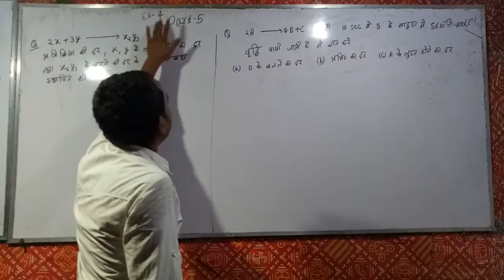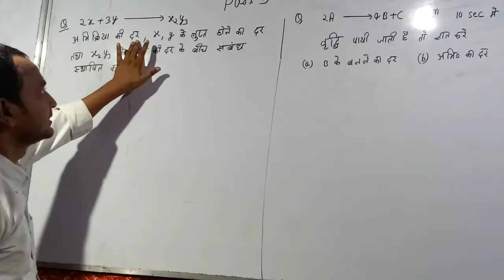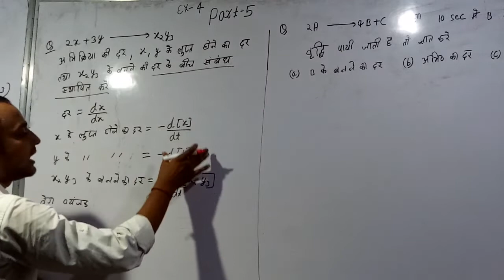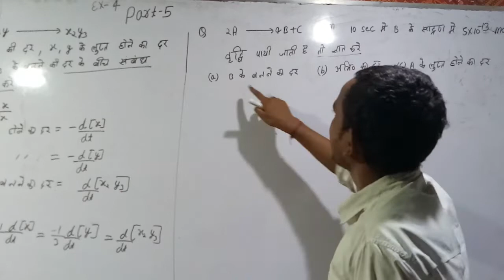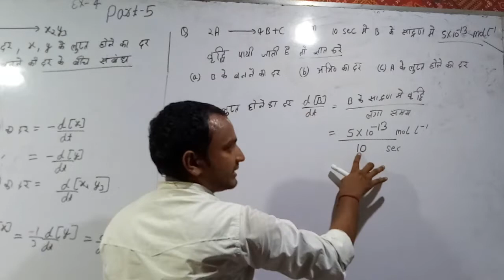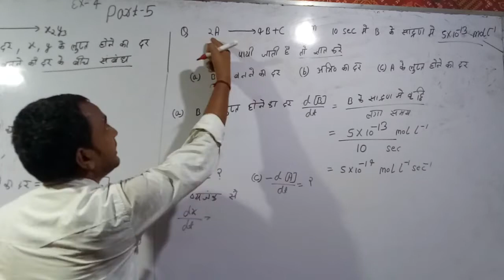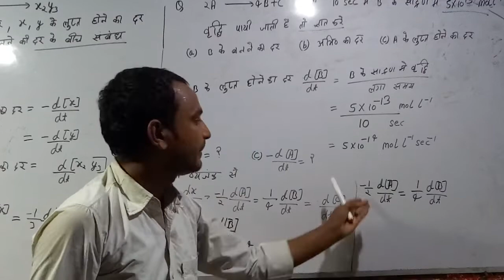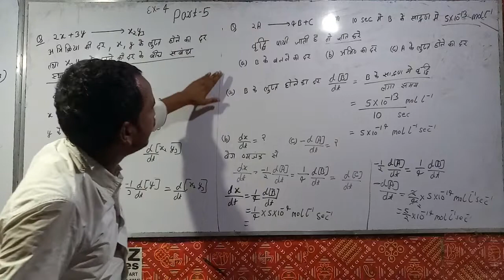रासायनिक गतिकी part 5 numerical